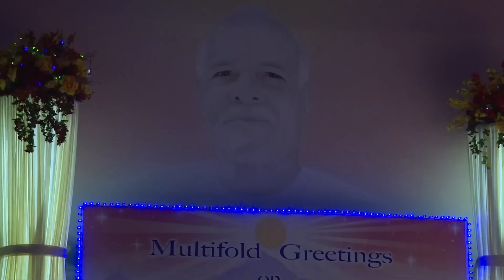Diwali Special 2016 | Ep 01 | BK Santosh didi | Brahmakumaris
~When creates doubts and curiosity in our mind?
~What is the different way to see light?

Organizer: Brahmakumaris